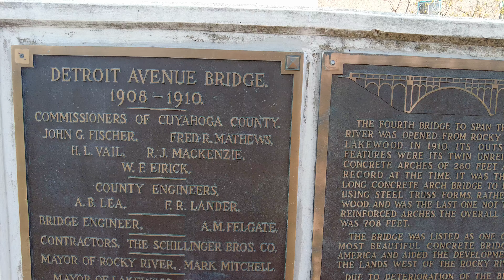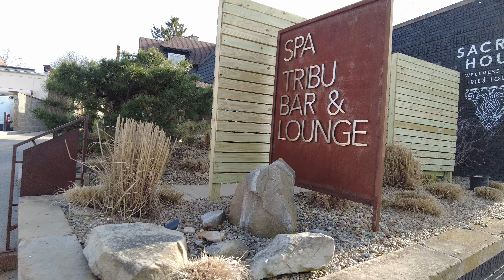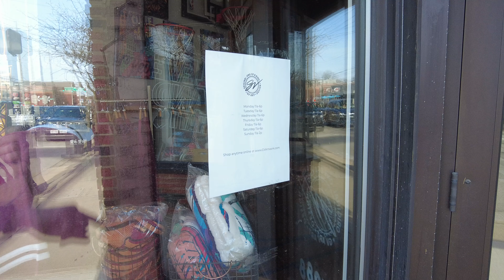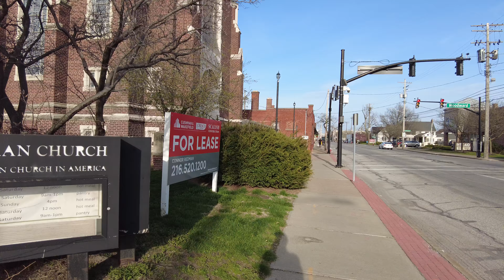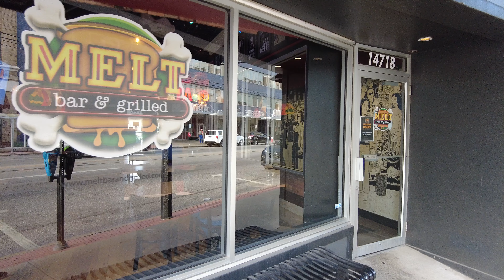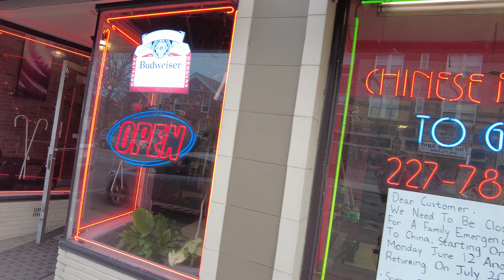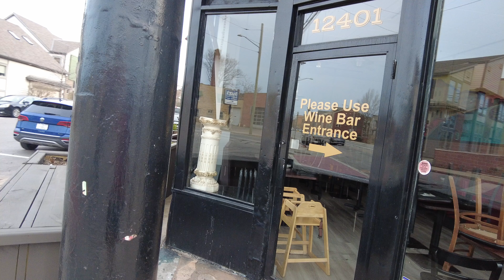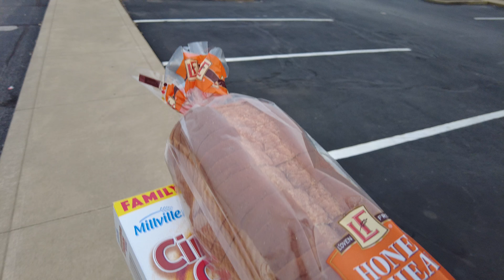Detroit Avenue in Lakewood, OH - Exploring from Sloane to W. 117th (April 11, 2023)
On a warm April day, we explored Detroit Avenue in Lakewood, Ohio from Sloane Avenue to W. 117th Street. Detroit has a mix of nice shops, busy restaurants, churches, and also includes a pass thru the Downtown Lakewood area.

Tell us about any memories you may have of the area. Filmed on April 11, 2023.

IMPORTANT ACCESSORIES:
Wantdo Men's Packable Puffer Jacket